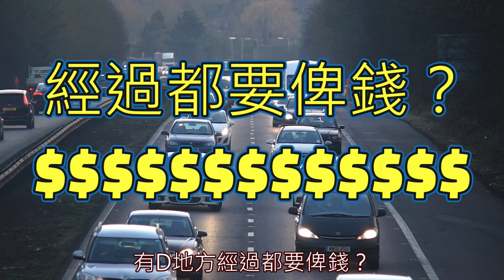全新節目！敬請期待！英「廉」小事搜查官！！！12 月隆重登場！！英國生活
移民英國你估話咁易咩？你又知道當地幾多野先？睇個直播都要俾錢？晾件袡衫都要睇日子！全新節目《英「廉」小事搜查官》同你專講英國小事，至少實用 oY ma！！

收看方法：
Raga生活台 Youtube Channel